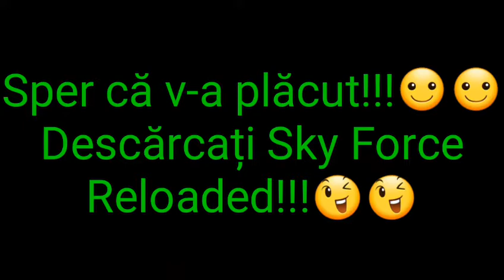Sky Force Reloaded - Stage 13 (Normal/Boss)!!!😉😉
Sper că v-a plăcut!!!😉

Mă puteți găsi pe...

👉HashTaguri